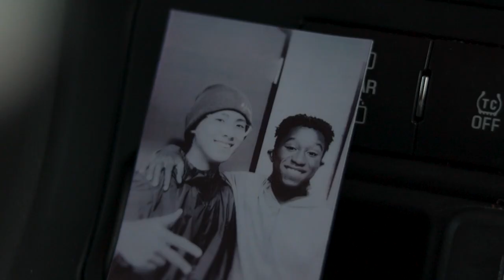Message 2 Teens PSA Contest Finalist 2022 - Madison Memorial Team 1 (Oscar, Hao, AJ)